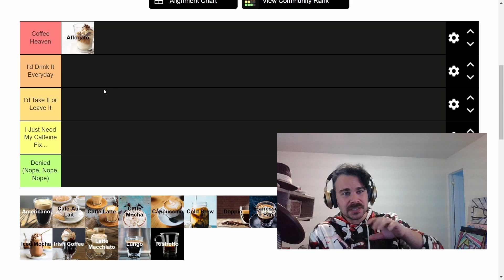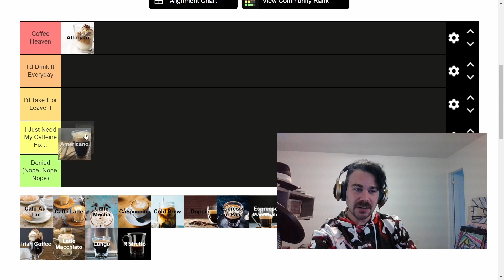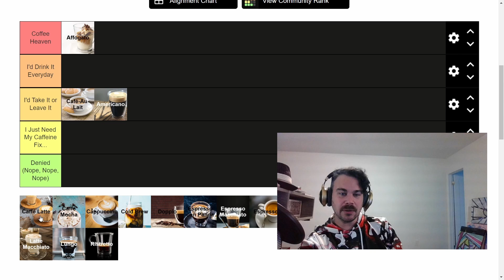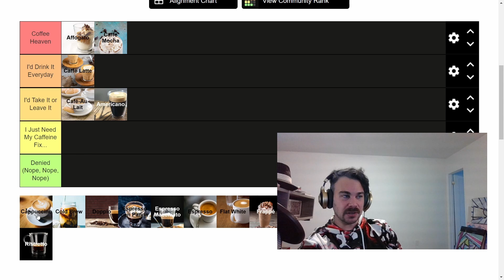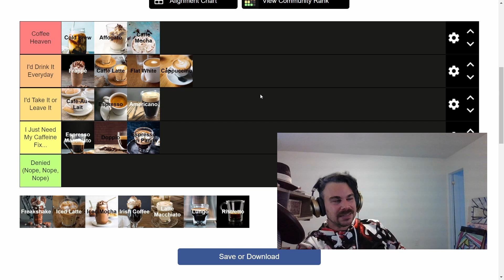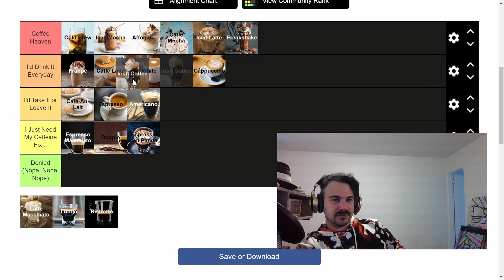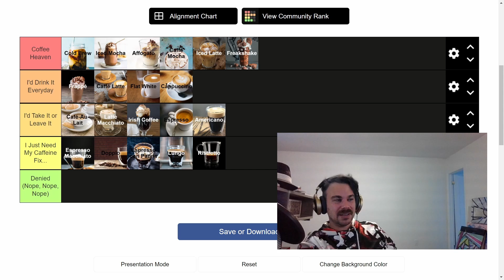RANKED: Coffee Drinks!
Join  Matti McLean “A Canadian in Eurovision” as he attempts to fully caffeinate in the best way possible!

In this episode he is wearing “Sweeney Dreamy” from the One Chic Geek collection.